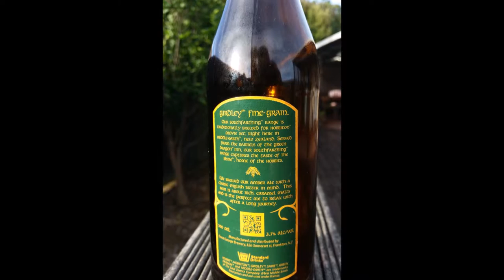Hobbiton Beer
Trying out some Hobbit beer, that Bilbo Baggins gave me, rather than paying up the $20 that he owed me..